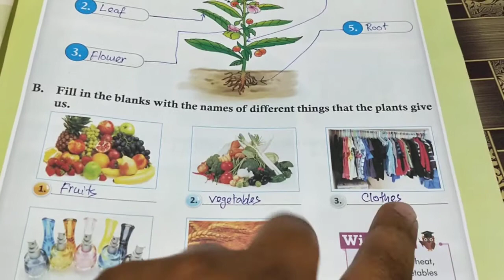Wiseminds GK class:2 ch:1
GK class2 Wiseminds ch:1
Alhidayah international public school nalbari